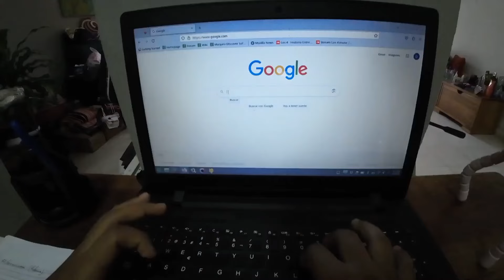Descubriendo el pasado: El orígen de los nombres de las capitales de las provincias de España.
"¡Bienvenidos a nuestro canal, donde desentrañamos los misterios y secretos que yacen en la historia de España! En este episodio especial, titulado "Descubriendo el Pasado: El Origen de los Nombres de las Capitales de España", nos sumergiremos en un apasionante viaje por el tiempo. Acompáñanos mientras desvelamos los enigmas detrás de los nombres de las capitales de este hermoso país, desde la majestuosidad de Madrid hasta la vitalidad de Barcelona. Para mí, como youtuber cubana, hacer estos vídeos supone una fuente de conocimiento y quiero que lo sea para ustedes también.

Cada nombre tiene su propia historia, sus raíces profundamente arraigadas en la historia y la cultura de España. Exploraremos las conexiones históricas y lingüísticas que dieron lugar a estos nombres únicos, revelando el tejido de la identidad de cada ciudad.
Durante nuestro apasionante viaje por la historia de España, desvelaremos la influencia de civilizaciones milenarias como los árabes y los fenicios en la génesis de los nombres de sus capitales. Exploraremos cómo estas antiguas culturas dejaron una huella indeleble en la identidad de las ciudades españolas, tejiendo historias fascinantes a través de los siglos. Únete a nosotros para descubrir cómo las raíces etimológicas y las conexiones históricas con estas civilizaciones enriquecieron el patrimonio cultural y lingüístico de España, dando forma a las denominaciones que hoy conocemos y amamos."

Este video te llevará a través de un fascinante recorrido por la geografía y la etimología, destacando cómo estas capitales se han convertido en faros culturales y centros de poder a lo largo de los siglos.

Prepárate para sumergirte en el pasado y descubrir los tesoros ocultos de las capitales de España. ¡Únete a nosotros en este emocionante viaje y despierta tu curiosidad histórica!"
Pero no es todo, te desvelo detalles de Cuba que nos enlazan con España que muchos cubanos no conocen. También te cuento un detalle personal relacionado con este video, claro que se que lo imaginas pero que tal si averiguas si coincide con lo que piensas?